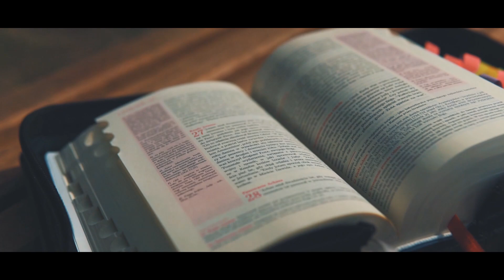cotam3minuty #47 - Sobota XI Tygodnia Okresu Zwykłego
1. czytanie (2 Kor 12, 1-10)
Paweł chlubi się ze swoich słabości
Czytanie z Drugiego Listu Świętego Pawła Apostoła do Koryntian

Bracia:

Jeżeli trzeba się chlubić – choć co prawda nie wypada – przejdę do widzeń i objawień Pańskich. Znam człowieka w Chrystusie, który przed czternastu laty – czy w ciele, nie wiem, czy poza ciałem, też nie wiem, Bóg to wie – został porwany aż do trzeciego nieba. I wiem, że ten człowiek – czy w ciele, nie wiem, czy poza ciałem, też nie wiem, Bóg to wie – został uniesiony do raju i słyszał tajemne słowa, których się nie godzi człowiekowi powtarzać.

Z tego więc będę się chlubił, a sobą samym nie będę się chlubił, chyba że moimi słabościami. Zresztą choćbym i chciał się chlubić, nie byłbym szaleńcem; powiedziałbym tylko prawdę. Powstrzymuję się jednak, aby mnie nikt nie szacował ponad to, co widzi we mnie lub co ode mnie słyszy.

Aby zaś nie wynosił mnie zbytnio ogrom objawień, dany mi został oścień dla ciała, wysłannik Szatana, aby mnie policzkował – żebym się nie unosił pychą. Dlatego trzykrotnie prosiłem Pana, aby odszedł ode mnie, lecz mi powiedział: «Wystarczy ci mojej łaski. Moc bowiem w słabości się doskonali».

Najchętniej więc będę się chlubił z moich słabości, aby zamieszkała we mnie moc Chrystusa. Dlatego mam upodobanie w moich słabościach, w obelgach, w niedostatkach, w prześladowaniach, w uciskach z powodu Chrystusa. Albowiem ilekroć niedomagam, tylekroć jestem mocny.

Psalm (Ps 34 (33), 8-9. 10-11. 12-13 (R.: por. 9a))
Wszyscy zobaczcie, jak nasz Pan jest dobry

Anioł Pański otacza szańcem bogobojnych, *
aby ich ocalić.
Skosztujcie i zobaczcie, jak Pan jest dobry, *
szczęśliwy człowiek, który znajduje w Nim ucieczkę.

Bójcie się Pana, wszyscy Jego święci, *
gdyż bogobojni nie zaznają biedy.
Bogacze zubożeli i zaznali głodu, *
szukającym Pana niczego nie zabraknie.

Zbliżcie się, synowie, posłuchajcie, co mówię, *
będę was uczył bojaźni Pańskiej.
Kim jest ten człowiek, który życia pożąda *
i długich dni pragnie, by się nimi cieszyć?

Aklamacja (Por. 2 Kor 8, 9)

Jezus Chrystus, będąc bogatym, dla was stał się ubogim,
aby was ubóstwem swoim ubogacić.

Jezus powiedział do swoich uczniów:

«Nikt nie może dwom panom służyć. Bo albo jednego będzie nienawidził, a drugiego – miłował; albo z jednym będzie trzymał, a drugim wzgardzi. Nie możecie służyć Bogu i Mamonie!

Dlatego powiadam wam: Nie martwcie się o swoje życie, o to, co macie jeść i pić, ani o swoje ciało, czym się macie przyodziać. Czyż życie nie znaczy więcej niż pokarm, a ciało więcej niż odzienie? Przypatrzcie się ptakom podniebnym: nie sieją ani żną i nie zbierają do spichlerzy, a Ojciec wasz niebieski je żywi. Czyż wy nie jesteście ważniejsi niż one?

Kto z was, martwiąc się, może choćby jedną chwilę dołożyć do wieku swego życia?

A o odzienie czemu się martwicie? Przypatrzcie się liliom polnym, jak rosną: nie pracują ani przędą. A powiadam wam: nawet Salomon w całym swym przepychu nie był tak ubrany jak jedna z nich. Jeśli więc ziele polne, które dziś jest, a jutro do pieca będzie wrzucone, Bóg tak przyodziewa, to czyż nie tym bardziej was, ludzie małej wiary?

Nie martwcie się zatem i nie mówcie: co będziemy jedli? co będziemy pili? czym będziemy się przyodziewali? Bo o to wszystko poganie zabiegają. Przecież Ojciec wasz niebieski wie, że tego wszystkiego potrzebujecie. Starajcie się naprzód o królestwo Boga i o Jego sprawiedliwość, a to wszystko będzie wam dodane.

Nie martwcie się więc o jutro, bo jutrzejszy dzień sam o siebie martwić się będzie. Dosyć ma dzień każdy swojej biedy».